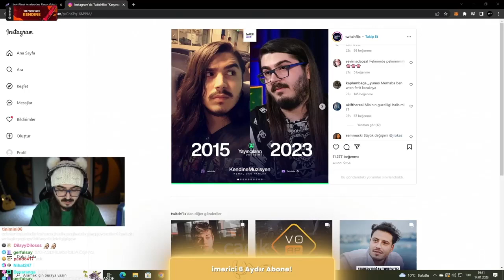KENDİNE MÜZİSYEN MAYIN TARLASI OYNAMAYA ÇALIŞIYOR